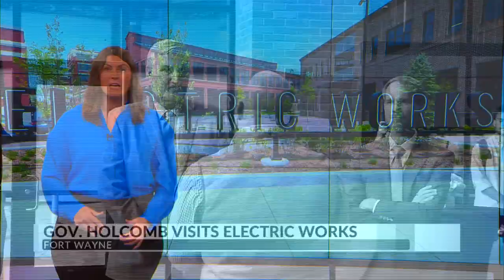Gov. Holcomb touring Electric Works